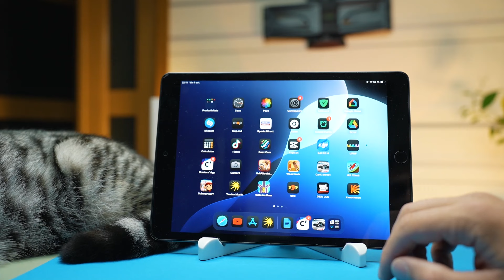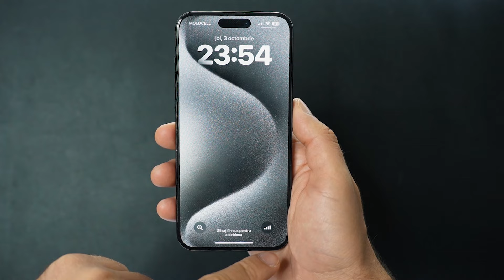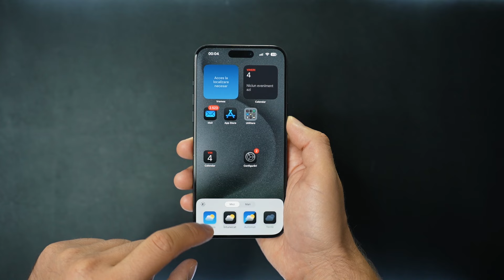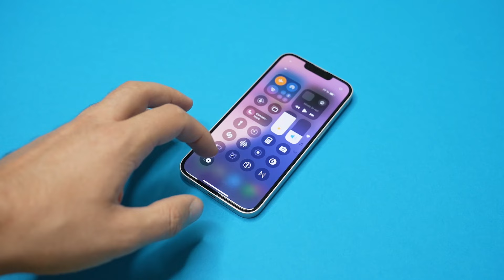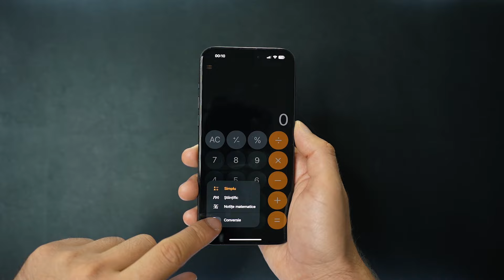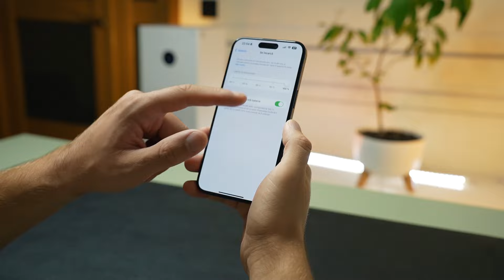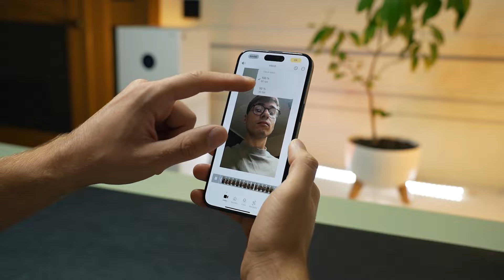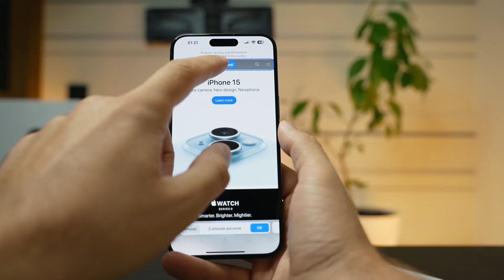Am găsit 18 Funcții noi pe iOS 18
În acest video o să vă povestesc despre cele 18 funcții noi și foarte utile care le am găsit pe ios 18. În noua versiune de sistem pot spune cu încredere că iOS la plan de customizare e peste Android.
Acum poți decide singur dacă ai un fundal deschis sau închis Ce culoare vor fi iconițele tale unde vor fi plasate cât de mari vor fi etc.
Bara de stare a devenit my comodă și iarăși mai customizabilă, pe Android-ul meu mai puține modificări pot face 👀.
După 14 ani de așteptări În sfârșit au adus și butonul de pauză în timpul filmării care până acuma nu a fost disponibil.
Apropo noua versiune de sistem va putea fi instalată pe modelele prezentate cu tocmai șase ani în urmă adică iPhone Xr și Xs ceea ce sună destul de bine pentru utilizatorii care au aceste modele la moment.

Dacă îți place contentul care îl fac și vrei sa mă susții, atunci poți deveni membru al canalului pe link-ul de mai jos, unde vei avea acces la mai multe beneficii.

Time code
00:00 Începem
00:12 Ce problemă am găsit pe ios 18
01:05 Ecranul de blocare pe ios 18
02:05 Home screen, ce e nou aici?
03:57 Securizare aplicații cu Face ID
04:11 Înregistrarea apelurilor
05:24 Butonul pauză în aplicația cameră
05:50 Bara de stare
06:52 Aplicația calculator
07:23 Repere de mișcare în vehicul
08:02 Lanterna
08:30 Setarile au fost redesenate
09:18 Aplicația Foto a devenit neclară
10:11 Redactor foto-video
10:53 Funcția de urmărire a ochilor
11:31 Action button poate face mai multe
11:49 iMessage are noi funcții
12:20 Browserul safari
12:41 Alte modificări mărunte

Persoanele cointeresate de colaborări, mă pot contacta pe mail:
Sunt deschis pentru orice tip de colaborare, de la sponsorizări și integrări până la produse de testat.
Tipul de content care îl creez puteți viziona pe canalul meu de Youtube, accesând acest
Pentru mai multe informații sau careva detalii îmi puteți trimite un mesaj pe mail-ul indicat mai sus .

I am open to any type of collaboration, from sponsorships and integrations to product testing. You can check out the type of content I create on my YouTube channel by following this For more information or any details, feel free to send me a message to the email provided above.